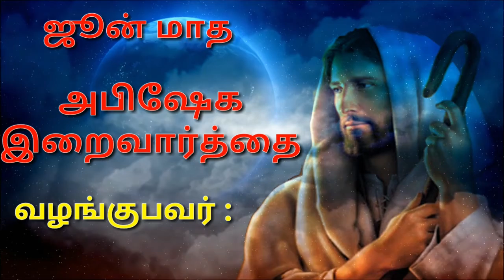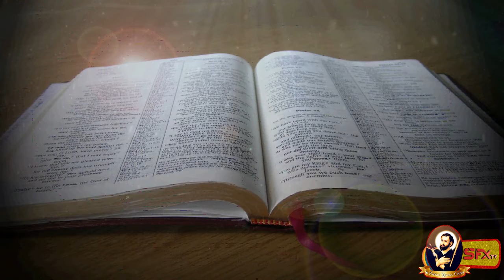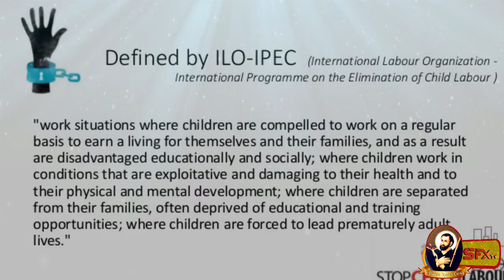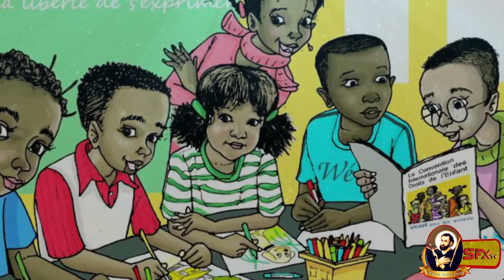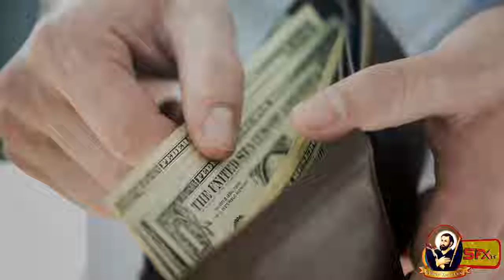12-06-2020 ஜூன் மாத சிறப்பு இறைவார்த்தை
அன்பார்ந்தவர்களே! நமது, புனித பிரான்சிஸ் சவேரியார் ஆலயத்தில் தினமும், 16 மணி நேரம் நிகழிச்சிகள் YouTube சேனலில் தொடர்ந்து ஒளிபரப்படுகிறது ✠ காலை 5.30 மணி - இரவு 9.30 மணி வரை உங்களுக்காக பாடல்கள் ✠ நற்கருணை ஆராதனை ✠ ஜெபமாலை ✠ இறை இரக்க செபமாலை ✠ திருப்பலி ✠ குணமளிக்கும் ஆராதனை தியான சிந்தனைகள் ஒளிபரப்படுகிறது ✠ SUBSCRIBE Our YouTube Channel & Click BELL button for all the watching all programs ✠ Rev. Fr.

என்றும் ஜெபங்களுடன்
அருட்தந்தை. வளன் SVD,
பங்குத்தந்தை, மாதா நகர்.